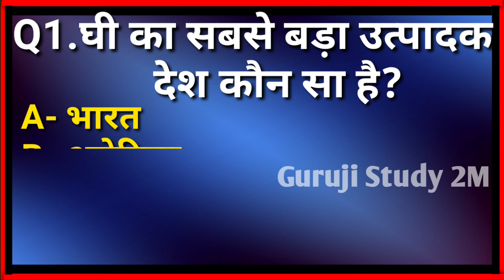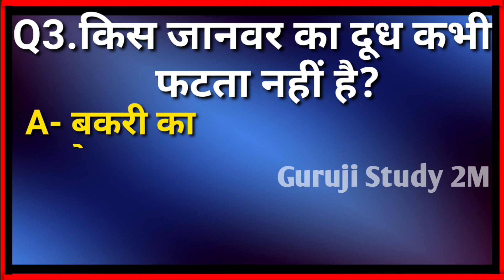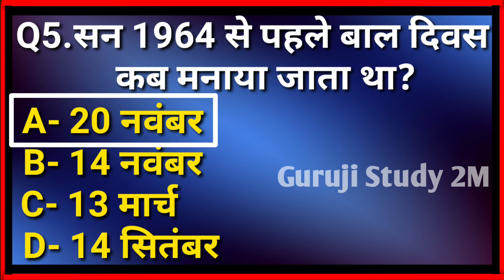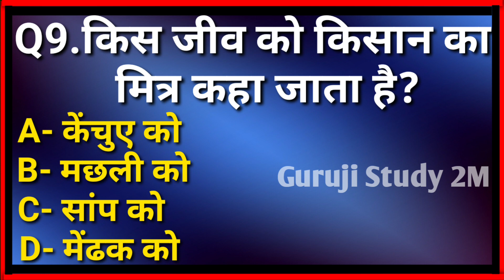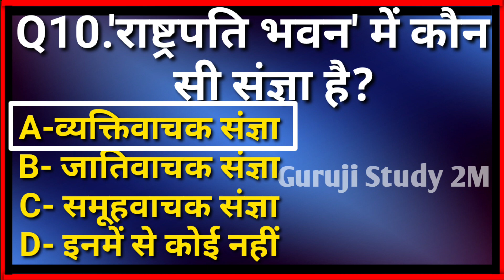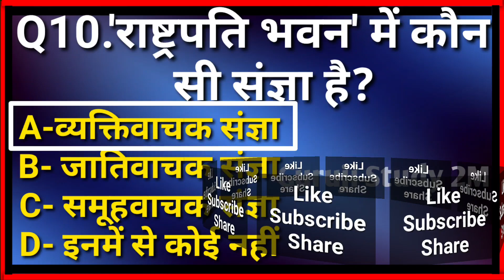GK Question || GK in Hindi || GK Question and Answer || GK Quiz || Guruji Study 2M || Part 55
Your Queries 👇👇
1. GK
2. General Knowledge
3. Important GK Questions and answer for 4. Competitive Exams
5. Quiz Test
6. future Tak GK
7. Important gk
8. guruji study 2m
9. Guruji Study 2m
10. Br Study Gk
11. GK in Hindi
12. general knowledge quiz
13. quiz questions
14. general knowledge questions
15. gk quiz
16. general knowledge questions with answers
17. gk question in hindi
18. GK Question Answer
19. India GK
20. hindi gk
21. samanya gyan
22. gk questions
23. india gk in hindi
24. 2021 gk questions and answers
25. lucent gk
26. lucent gk
27. lucent gk in hindi video
28. lucent GK in hindi
29. lucent geography in hindi
30. lucent geography
31. geography gk question
32. geography gk in hindi
33. lucent 1000 question
34. lucent 1000 prashn
35. lucent gk ka nichod
36. lucent gk important question
37. lucent gk important question in hindi
38. lucent gk important topics
39. lucent ka nichod science
40. lucent for ssc cgl
41. lucent for ssc
42. lucent for railway
43. geography gk
44. lucent mcq
45. lucent mcq in hindi
46. lucent book gk
47. Quiz test
48. competitive quiz
49. competitive general knowledge